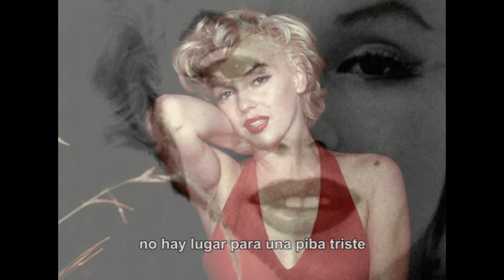Chico Novarro canta "Marilyn de los milagros", (T. Finocchi / R. Rosales).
"Marilyn de los milagros", música de Fernando "Tato" Finocchi y letra de Raimundo Rosales. Del CD "Tangos y naufragios", de Tato Finocchi.

MARILYN DE LOS MILAGROS
(Finocchi / Rosales)
                                                      In memoriam M. M.
I
Heroína de las horas bellas
su corona fue un amor partido,
Marilyn del cine y los milagros,
cuando Dios soplaba en su vestido.

Se cayó desde el más hondo cielo
una noche de ternura y frío,
yo inventé bolsillos en mi vida
por llevar su foto cerca mío.

II (Estribillo)
Marilyn,
perfecto folletín de luna llena
la muerte parpadeó una noche
y se robó, infeliz, su corazón de arena.

Marilyn,
la vida cobró caro el espejismo,
me queda su lunar ensombrecido
y el pudor perdido con su aroma a Chanell.

I bis
Hoy llovizna su recuerdo tibio
con un eco de rubor y tacos;
no hay ausencia más amarga y dulce,
somos huérfanos de un tango flaco.

En su pobre culebrón de barrio
que una tarde amaneció dorado
no hay lugar para una piba triste
ni hay teléfonos del otro lado.

Piano: Tato Finocchi
Bandoneón: Ana Escalada
Violines: Guillermo Rubino
Bajo fredless: Pablo Giménez
Voz: Chico Novarro